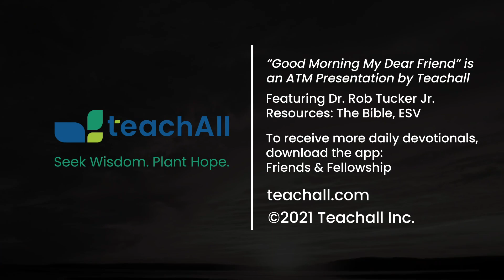Good Morning My Dear Friend #94 - June 7, 2021